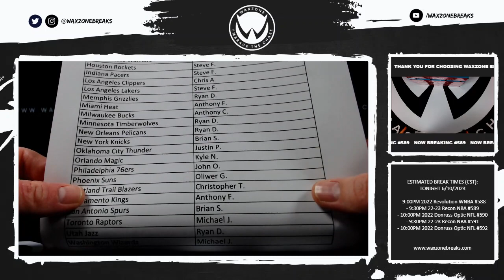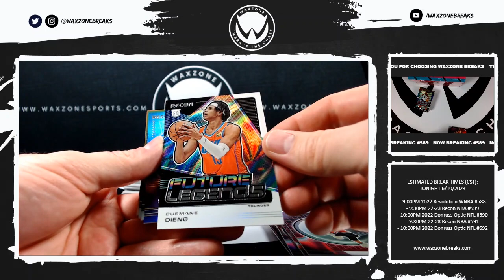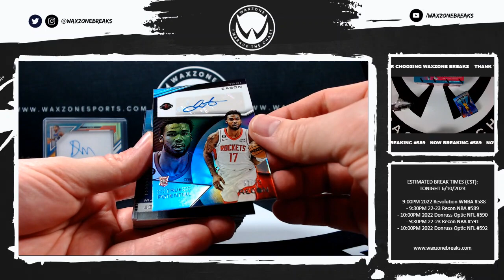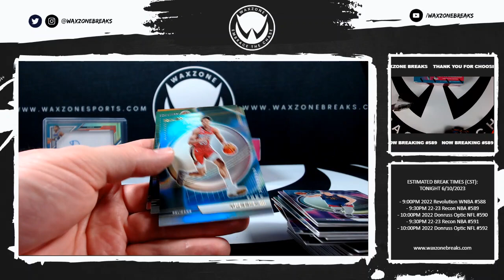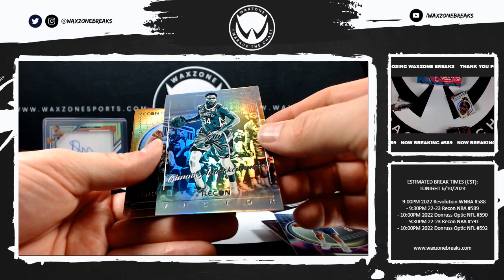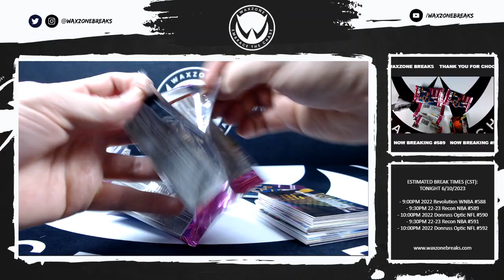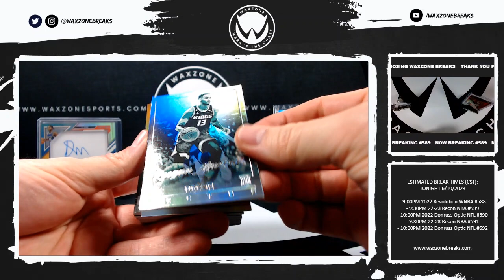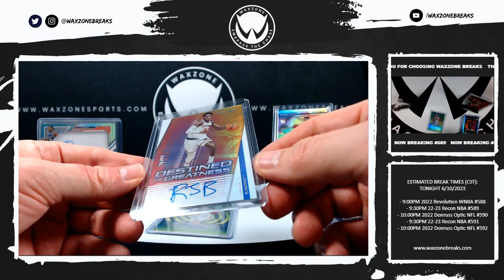6/10/2023 (22-23) Panini Recon Basketball 4 Box Break #589